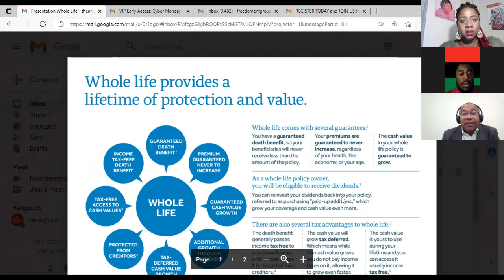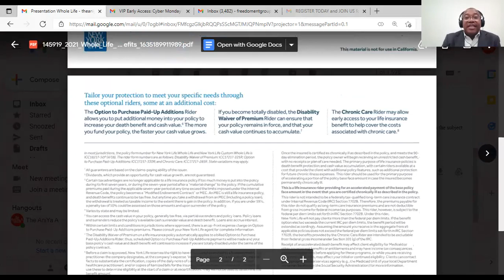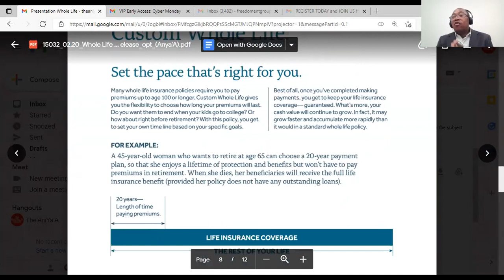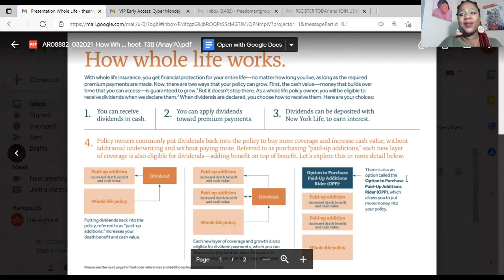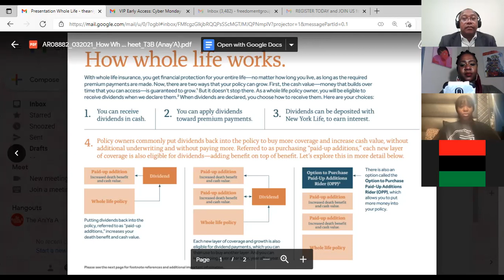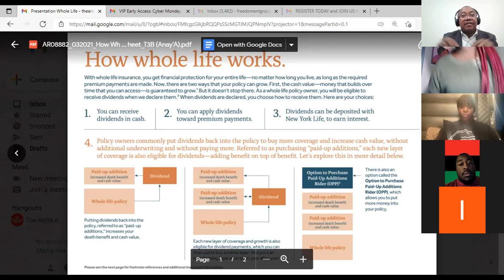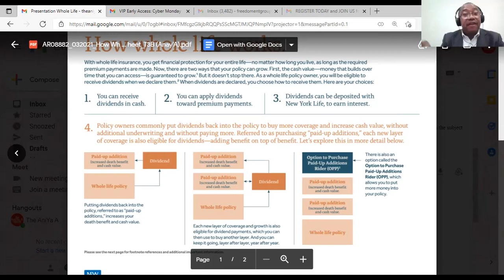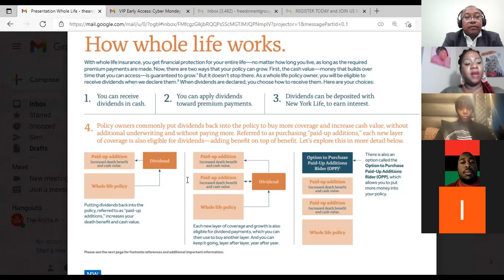INSURANCE, MONEY MATTERS, BRINGING THE BLACK COMMUNITY WEALTH KNOWLEDGE 11.3.21